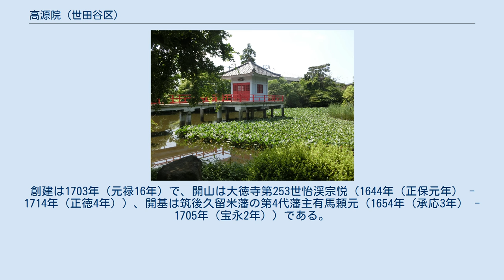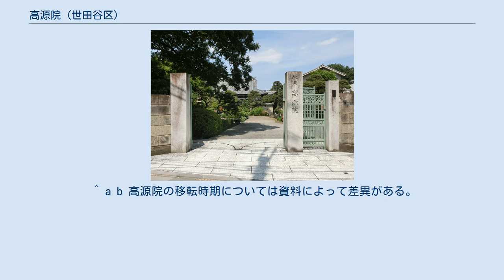高源院 (世田谷区)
烏山の鴨池 高源院（こうげんいん）は、東京都世田谷区北烏山にある寺院。
臨済宗大徳寺派に属し、本山は大徳寺、山号を「瑞泉山」という｡創建は1703年（元禄16年）で、旧地は品川であった。
1893年（明治26年）を境に無住となり、関東大震災の被害にも遭ったため復興を図って1939年（昭和14年）に現在の地に移転してきた。
高源院は「烏山寺町」を構成する26の寺院の1つで、敷地内にある泉水（弁天池）は「烏山の鴨池」として「せたがや百景」に指定されている。
1985年（昭和60年）3月1日には「烏山弁天池特別保護区」（2,322平方メートル）に指定された。
 京王線の千歳烏山駅から、甲州街道を渡って寺院通り（約600メートルの長さがある道路で、烏山寺町のメインストリートにあたる）のある北方向を目指して歩くと、約15分で烏山寺町に入る。
中央自動車道の高架をくぐる手前にある妙高寺などを過ぎて寺院通りをさらに北方向へ歩くと、最後に出会う寺院が高源院である。
 臨済宗大徳寺派に属し、本山は大徳寺、山号を「瑞泉山」という。
創建は1703年（元禄16年）で、開山は大徳寺第253世怡渓宗悦（1644年（正保元年） - 1714年（正徳4年））、開基は筑後久留米藩の第4代藩主有馬頼元（1654年（承応3年） - 1705年（宝永2年））である。
 頼元は文武両道に秀でた人物で和歌や絵画の心得もあり、久留米藩を38年にわたって治めていた。
晩年になった頼元は､有馬家の菩提寺である祥雲寺で輪番を務めていた怡渓宗悦の高徳に惹かれた。
 怡渓宗悦は浅井長政の後裔であり、仏道を修める傍ら茶道を片桐石州に学び、のちに石州流怡渓派の創始者となった人物であった。
怡渓宗悦は1693年（元禄6年）に愚渓に嗣法して、大徳寺253世の法主となった。
退隠後に江戸に戻って頼元の帰依を受け、北品川に一寺を建立した。
 当初は品川の東海寺の塔頭として建立されたことが、『新編武蔵風土記稿』に見える。
前掲書の巻之五十六、荏原郡之十八、北品川宿の項に「額門ヲ入テ右ニアリ。有馬氏起立ス。開基ハ養福院高源宗隆大姉。開山ハ法忍大定禅師 ナリ」と記述されている。
山号は頼元夫人の法号「養福院高源宗隆大姉」から、「高徳院」と称したと伝わる。
 旧地の境内には、一隅に「宝生弁才天」と称する木像を祀った鎮守堂があった。
かつては品川七福神の随一と呼ばれたもので、木像は仏師として歴史に名を残す運慶作と伝えられるものだった。
1818年（文政元年）に、久留米藩第9代藩主有馬頼徳が赤羽にあった久留米藩の上屋敷内に国元から勧請した水天宮に祀られていたものである。
赤羽の水天宮は有馬家の屋敷神であり、1868年（明治元年）に有馬邸とともに青山に移転した後、5年後の1872年（明治5年）に蛎殻町に再移転した。
木像の方は、有馬家の菩提所を務めていた高源院の鎮守堂にしばらく安置されたのちに蛎殻町の水天宮に移ったという。
 高源院は、1893年（明治26年）に無住の寺となった。
無住の時期は、本寺である祥雲寺の住職が兼任で住職を務めていた。
 高源院は、1923年（大正12年）の関東大震災で大きな被害を受けて廃絶状態となった。
有馬氏の一族は高源院の復興を計画し、烏山の現在地に2,000坪の土地を購入して1939年（昭和14年）に移転を果たした。
 寺院の建立にあたって境内に泉水を掘ったところ、水源を掘り当ててやがて豊かな水をたたえる池となった。
もともとこの地には「亀の子（甲）出井」（大亀出井）と呼ばれる湧水地帯で、3か所に湧水があって徳川時代以前は烏山川の主水源となっていた。
「亀の子（甲）出井」と約2キロメートル離れた井の頭池の水源は地下でつながっているため、井の頭池が増水するときはこの出井も増水し、減水の時は同じく水位を下げるという。
 池の中央には「弁天堂」という浮御堂を建て、岸との間は赤い欄干の橋でつながっている。
この池には1960年（昭和35年）の秋からコガモ、カルガモ、マガモなどが飛来するようになり、都会の中での越冬地としての役割を果たすようになった。
池は「鴨池」または「弁天池」の通称で呼ばれ、1984年（昭和59年）に「烏山の鴨池」として、「せたがや百景」に選定された。
なお、1985年（昭和60年）3月1日には「烏山弁天池特別保護区」（2,322平方メートル）に指定された。
 境内は緑に恵まれ、四季ごとに春のツツジ、夏のスイレン、秋のハギなどが咲いて来訪者の目を楽しませる。...